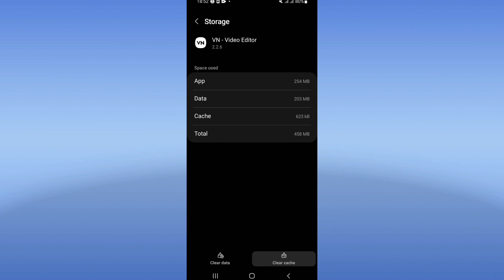How To Fix Network Error On VN Video Editor App 2024